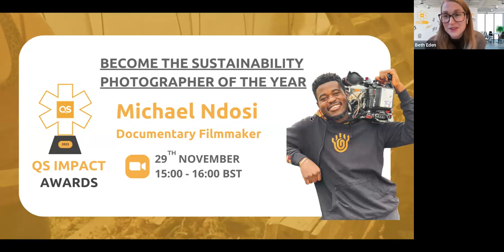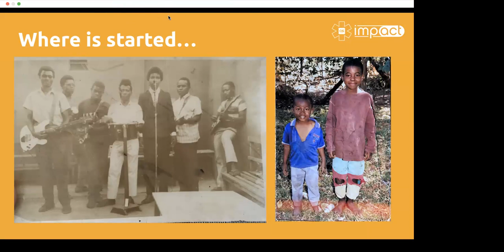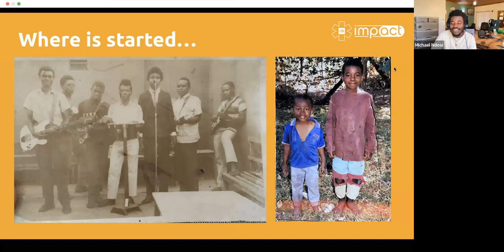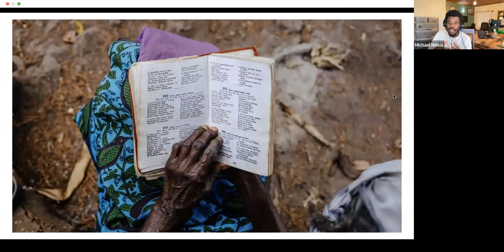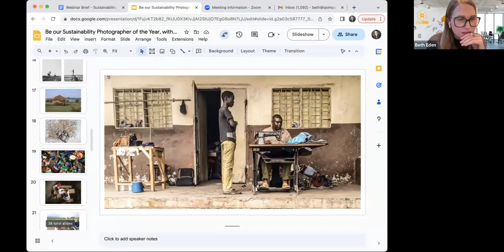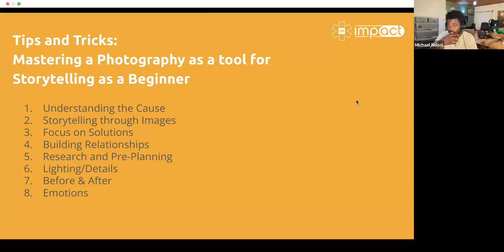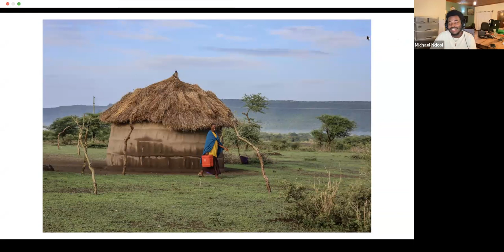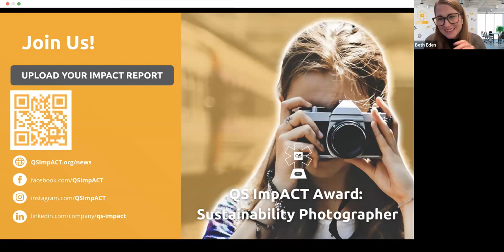Win Sustainability Photographer of the Year award: Watch our webinar with Filmmaker Michael Ndosi!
✨ Dive into the world of visual storytelling with Michael Ndosi, Co-Founder of @afrikamiga7929  and a maestro with six years of experience in filmmaking and photography. 📸

Watch as he shares his journey, collaborating with renowned names like AFRISOS, AFRIKAMIGA, HUAWEI, LUMIX, and MITE, and leaving an impact on environmental issues, mental health, and education. 🌍💙

Watch and learn from this visionary storyteller!

📸Sustainability Photographer of the Year 🏆

This award exists to support and showcase those who have taken impactful photographs related to issues in their community that then inspired regeneration/ change. It hopes to recognize how art can influence change and how anyone can make a difference - even by simply clicking a photograph.
A great example would be “Michael Ndosi” on Instagram (@michaelndosi_)